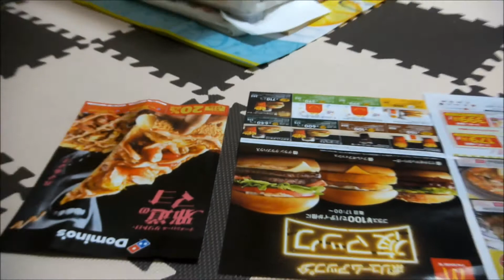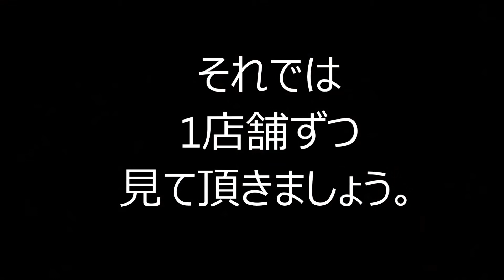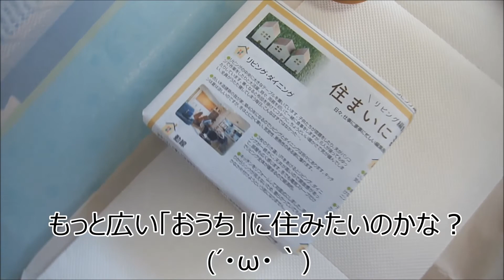チロにっき No7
チロ　にっき　７日目
姫うずら（♂）チロの日常です。
今回はチラシでお遊びです。
さーて、チロが一番気にいったものは・・・